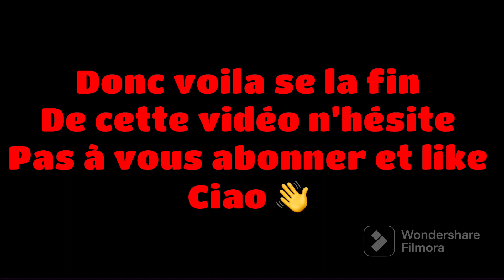Comment faire ces avatar